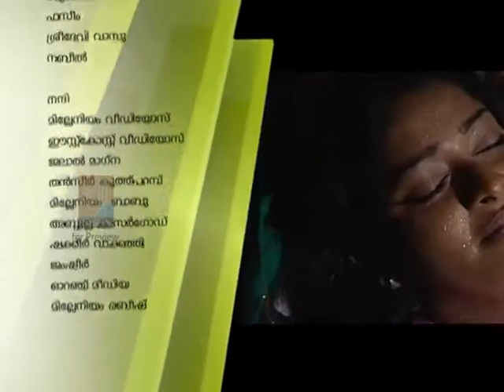YAA HABEEBI EPISODE 117